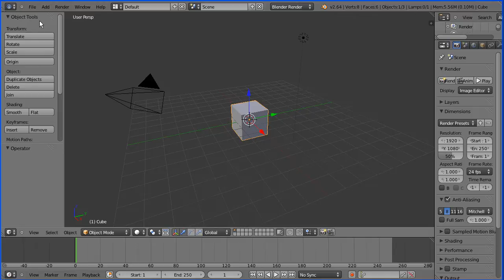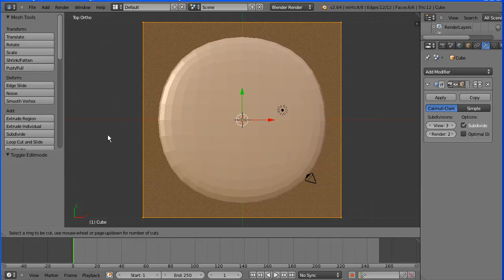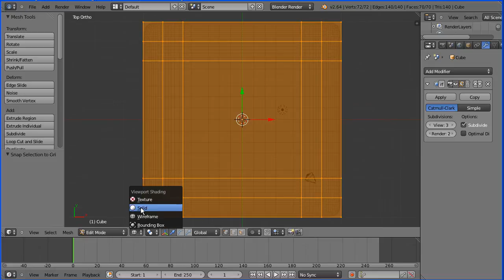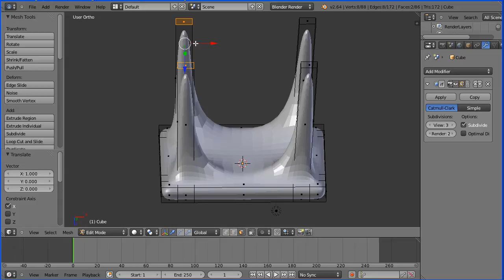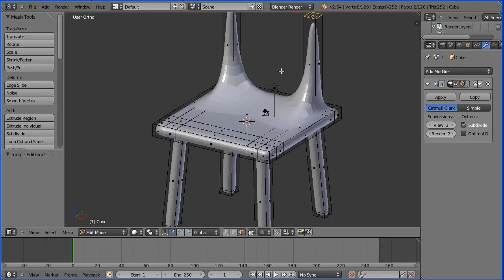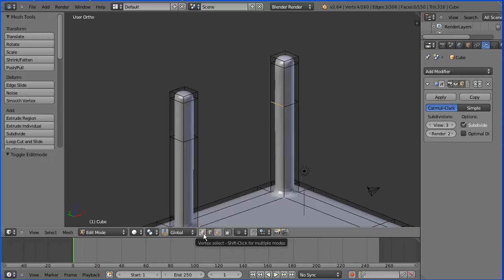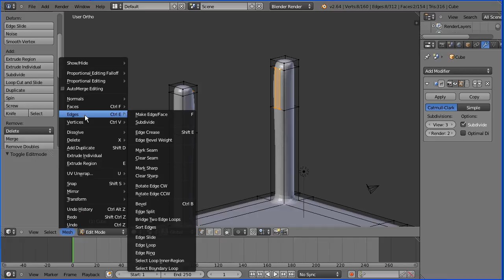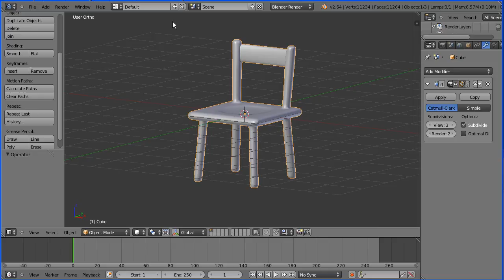Blender Making a Chair Using the Box Model - Extruding and Using Subdivision (New Version)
This tutorial is taken from a book by Roland Hess, 'The Essential Guide to Learning Blender'

Key points -

The box model consists of making a model starting from a single cube, using loop cuts to create faces and extruding the faces.

The Subdivision Surfaces modifier is added at the beginning but not applied until the end. In edit mode you have a 'bounding box' or 'cage' of the model without subdivision and inside you see what the model will look like after the modifier is applied.

The finished model can be downloaded from my website -